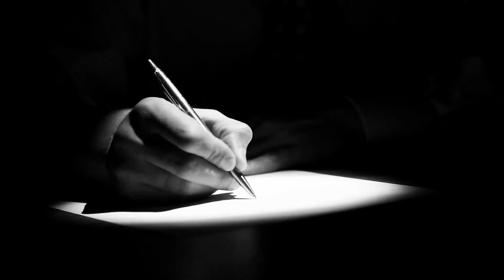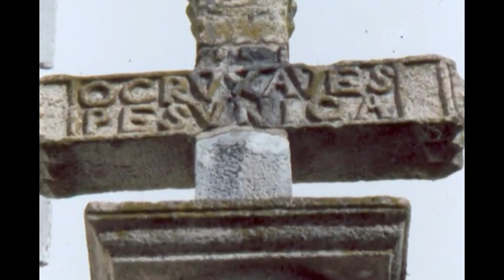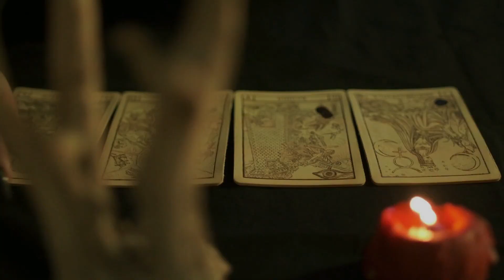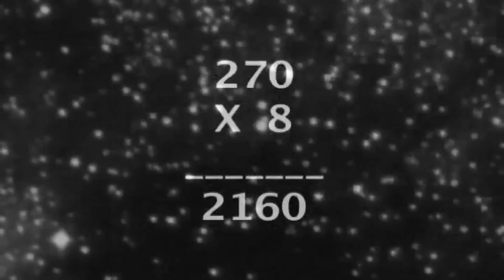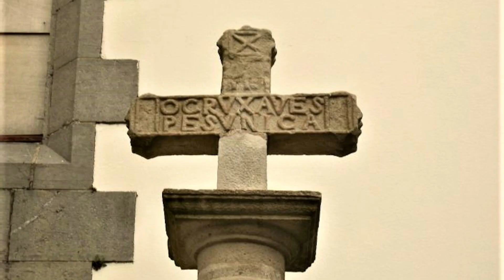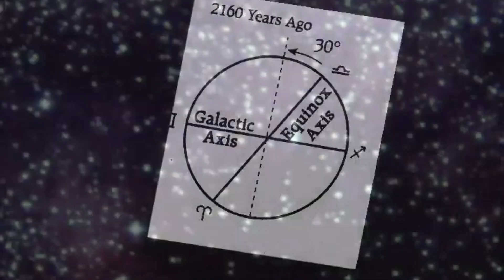Alchemy Puzzle Revealed End Of World Time | The Great Cross and The Cycles of Time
World is created and therefore it will end for sure. But The question is when? Advance beings, masons and ancient ancestors knew this secret. They left clues among us, solving them can tell the exact time of end times. in today's episode, we are trying to solve this puzzle with the help of Alchemy, the cycles of ages and Time.